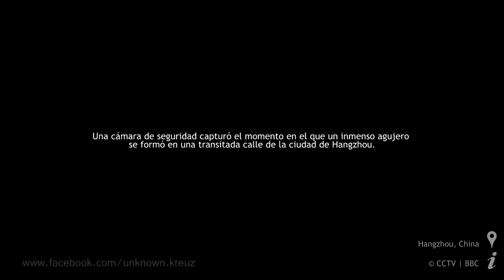Cámaras de seguridad captan inmenso agujero formado en China | 23/04/16 | Giant sinkhole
En las imágenes difundidas por la televisora estatal china CCTV, se observa pasar a los vehículos con normalidad, cuando uno de los policías de tránsito observó un leve hundimiento en la pista principal.